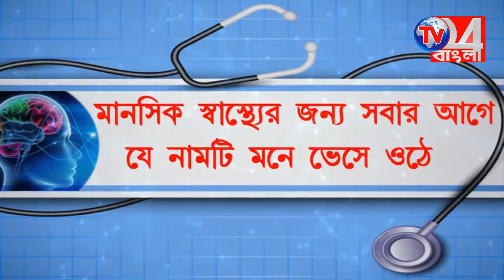বৃষ্টির জমা জলে সমস্যায় গ্রামবাসীরা, পঞ্চায়েতে তালা ঝুলিয়ে বিক্ষোভ, চাঞ্চল্য জলঙ্গিতে